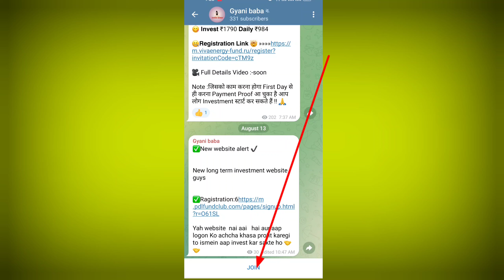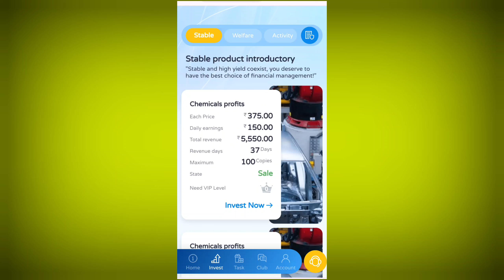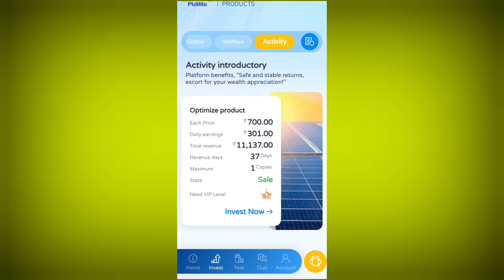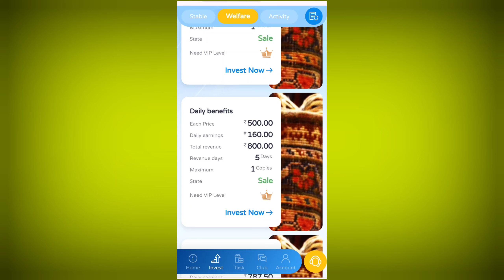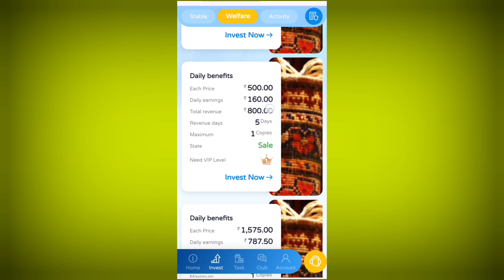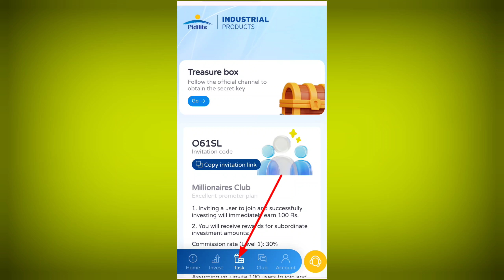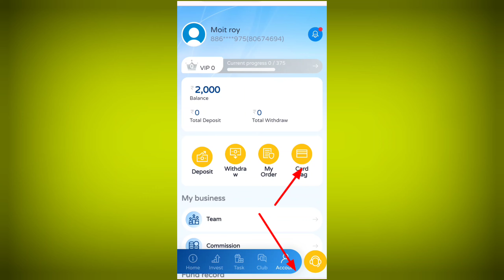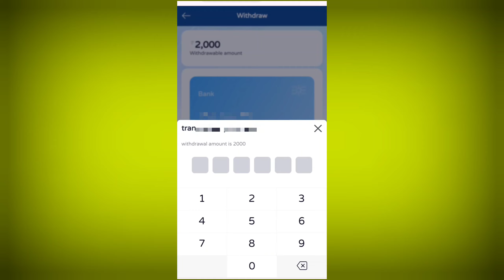New Earning App | App Se Paise Kaise Kamaye | zara App Real or Fake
Earning App |  App Se Paise Kaise Kamaye | zara App Real or Fake | agco Earning

 New Earning App | Carego App Se Paise Kaise Kamaye | App Real or Fake | Carego Earning App

Your Search 🔍
online paise kaise kamaye
earning app

mobile se paisa kaise kamae